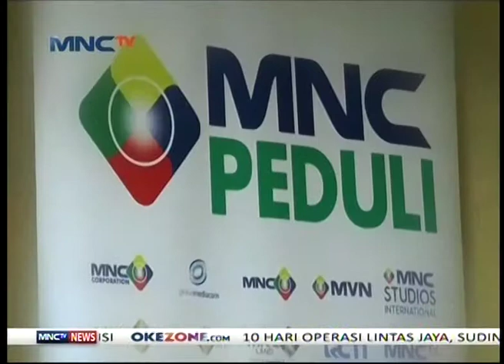MNC Peduli Beri Bantuan Program Sarana Air Bersih Bagi Warga Kalibubak